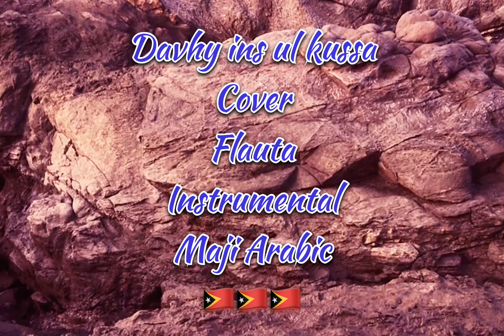Davhy ins ul kussa cover Flauta instrumental Arabic majhiee